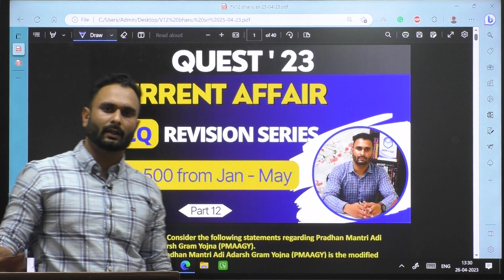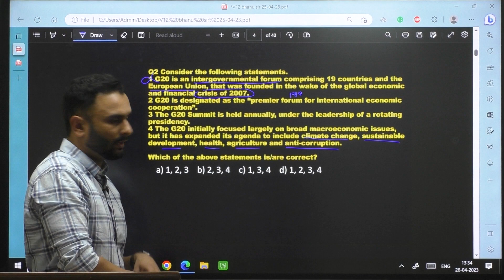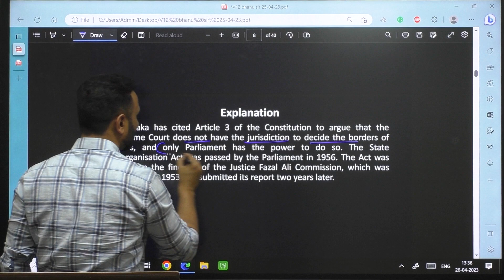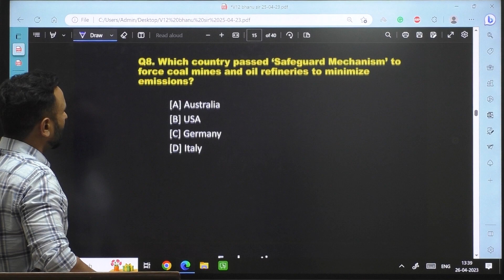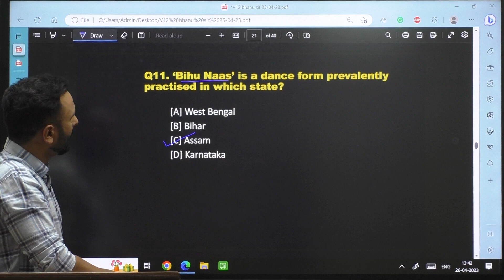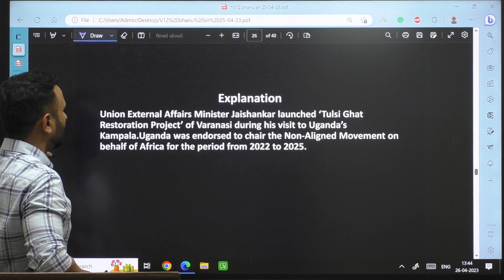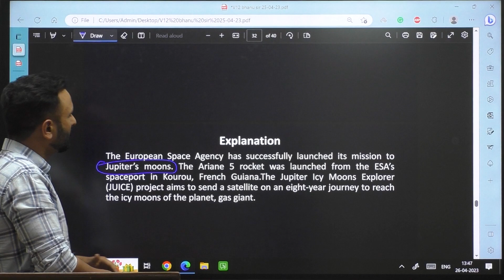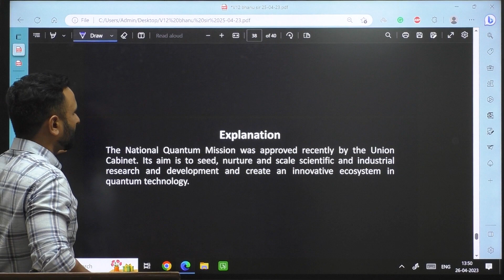Current Affairs | MCQs | Part 12 | QUEST'23 SERIES | HAS ALLIED NT & Other Exams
Current Affairs | HAS Pre Allied NT & Other Exams

Jokta Academy is bringing a new "FREE YOUTUBE SERIES" QUEST'23 targeting 2023 HAS Pre, Allied exams. The series would cover all the major subjects in MCQs format with detailed discussion covering the nature, origin and core concepts of the topics and the theme.

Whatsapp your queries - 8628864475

"Trust For Jokta Academy Is Always High For Its Foundation Courses, Prelims & Mains Test Series, High Quality Material.  In Last 5-6 Years, Similar Trust has been developed For Its Teaching Quality as Well; And Jokta Academy Has Proved Itself by Delivering More Than 50 Civil Servants in the State" Thus, we are proud to bring

"Foundation Course 2024"; both in Shimla and Chandigarh.
Batch would commence from 24 Feb'2023 in Shimla and 28 Feb'23 in Chandigarh.

Features of the batch:
1. Full coverage of Pre-Mains syllabus along with answer writing practice.
2. Daily 4 hours classes.
3. Library facility also available
4. Class Notes – Pre (8 Modules) & Mains (11 Modules)
5. HP Complete Bookset – Jokta Academy Publications
6. Pre + Mains Test series
7. Special doubt classes
8. Weekly test followed by discussion

Study material available:
1. HAS Prelims General Study Printed Notes
2. HAS Mains GS-1, GS-2, GS-3 Syllabus wise printed notes
3. HP GK book for Pre and mains
4. HP Economic Survey and Budget Analysis
5. English Grammar Book (as per syllabus)
6. Previous year Solved Papers: Pre + Mains.
7. Current Affairs magazine (PDF form also) &Test series (PDF form also)

English book from amazon

About: Jokta Academy is the best HPAS academy in Chandigarh, managed by Mr. Suresh Jokta. Jokta academy specifically focuses on HP Exams, e.g. HPAS, HP Allied, HP Naib Tehsildar, and HPPSC exams.